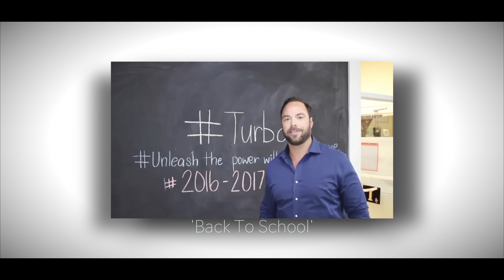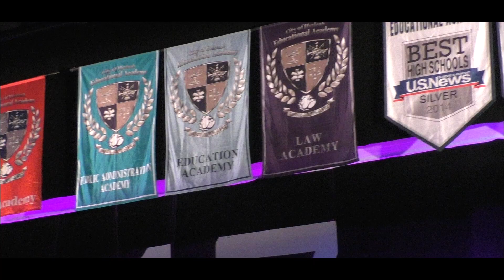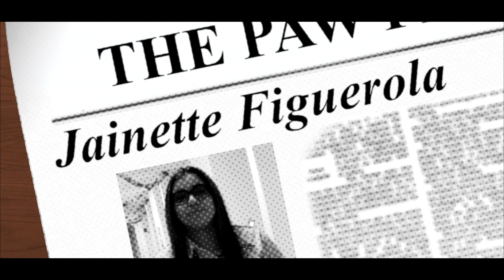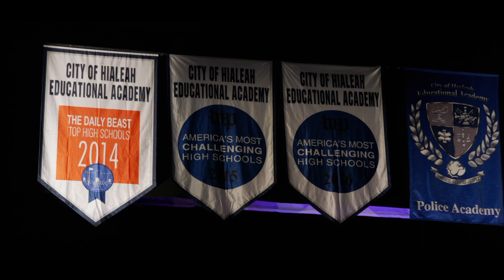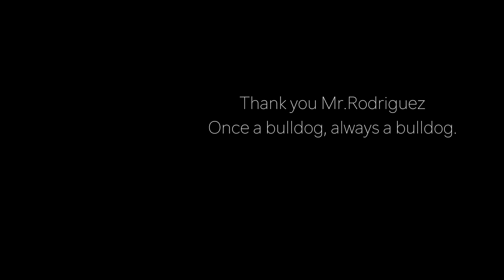EATV: The Final Episode